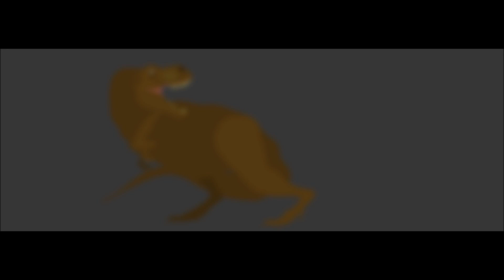Jurassic Park Artwork Tyrannosaurus rex stk.(MonsterMassacre)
Requested by my good friend, MonsterMassacre

I.rex is from Suchomimus65